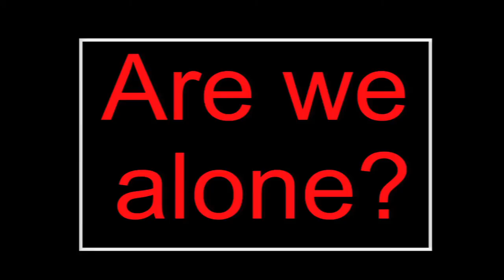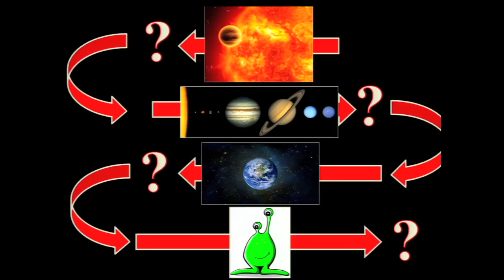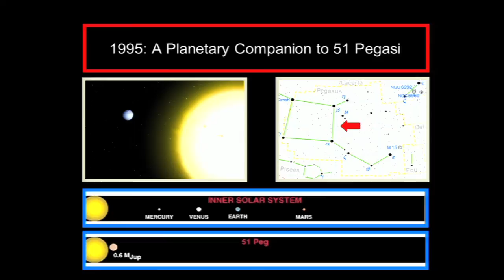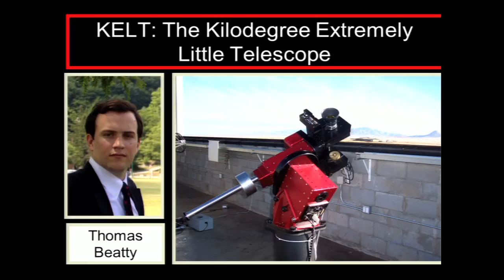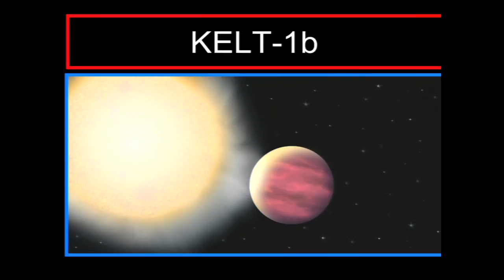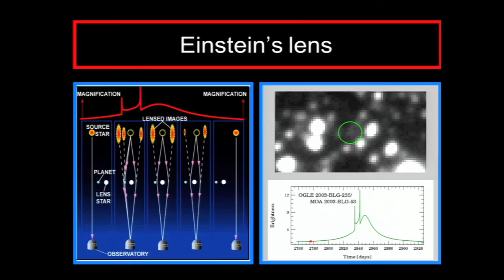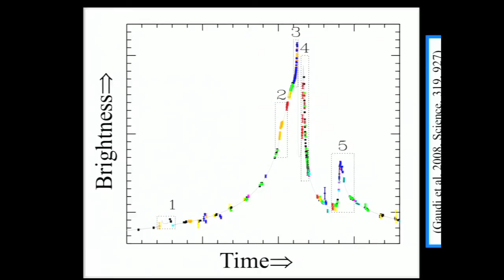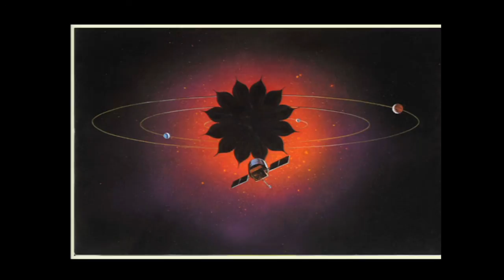Exploring new planets: Scott Gaudi at TEDxColumbus